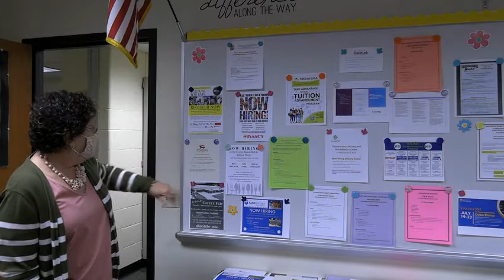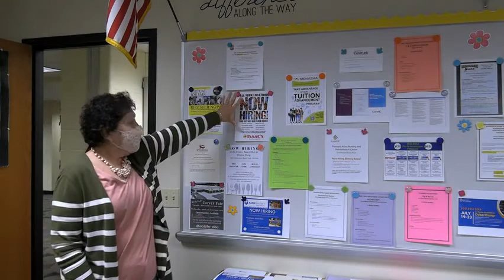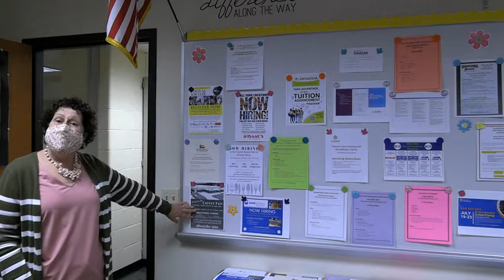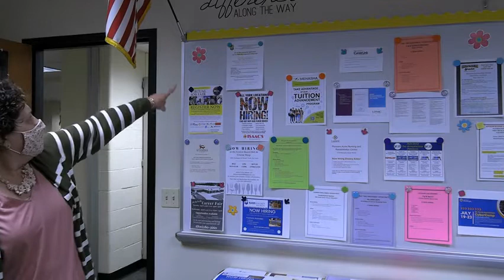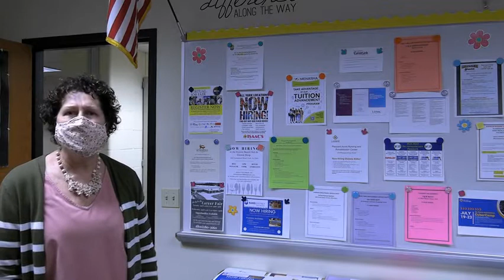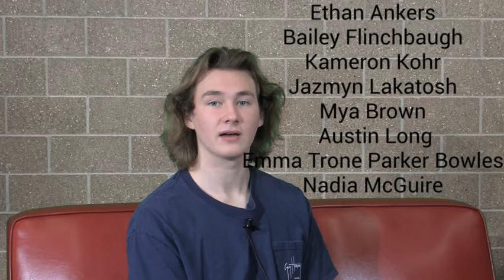Announcements Wednesday, April 21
Track photography by Payje and MacKenzie.